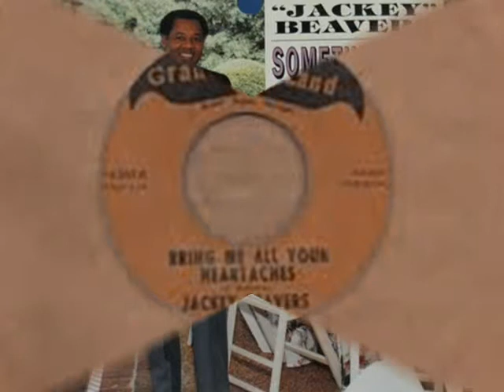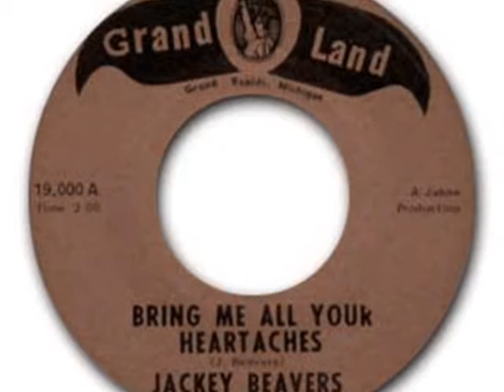ROBERT L. "JACKEY" BEAVERS~BRING ME ALL YOUR HEARTACHES 1967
ROBERT L. "JACKEY" BEAVERS~BRING ME ALL YOUR HEARTACHES
VINYL 7"  Bring Me All Your Heartaches / Don't Wan'na Lose You 1967
Robert Beavers:
US soul singer, producer and songwriter. Born and raised in Cartersville, Georgia. He recorded on many Detroit and Chicago labels before returning to Cartersville. He recorded several Gospel albums on the Glory label in the 1980s. Jackey Beavers passed away in October, 1988.